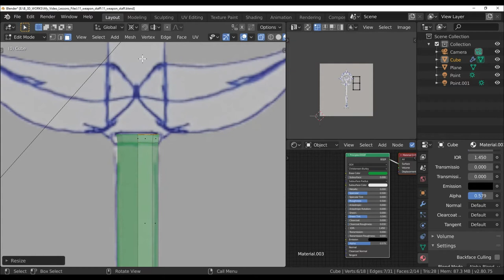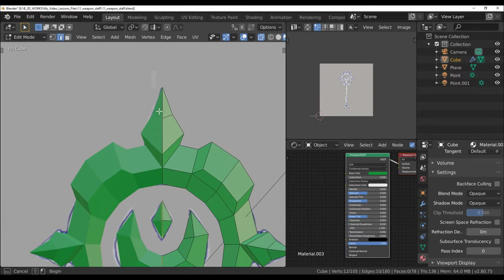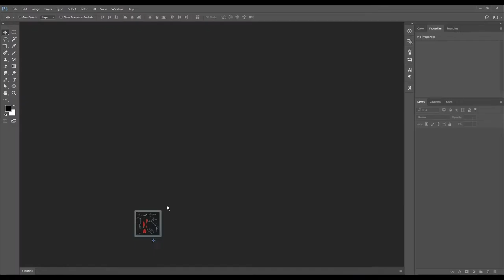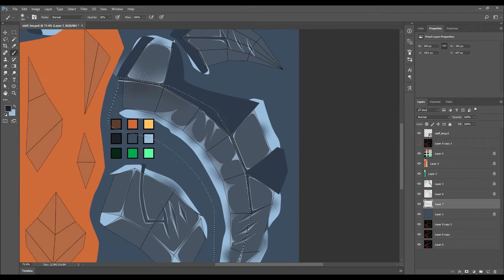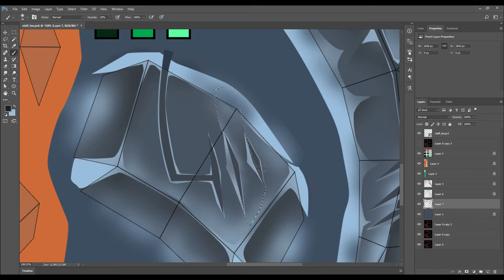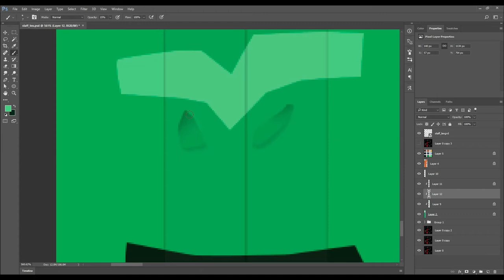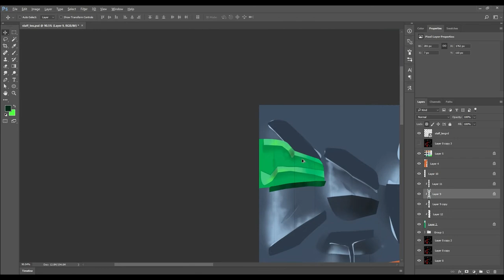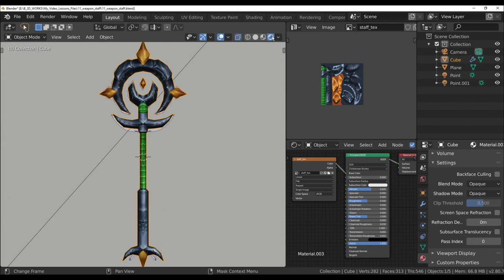Blender 3d modeling - 11, modeling and texturing staff + free 3d model (3d weapon)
3D models! Textures! Need? Then you have chosen the right channel.
Hello everyone. In this video we will make a 3d model of weapon. After we colorize this model (texture).
And then you can use this 3d model wherever you want.